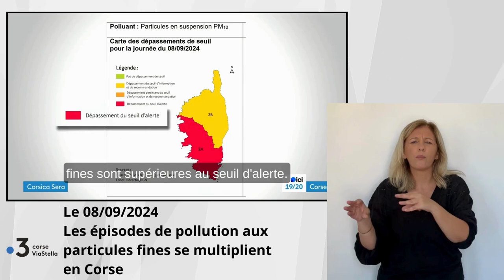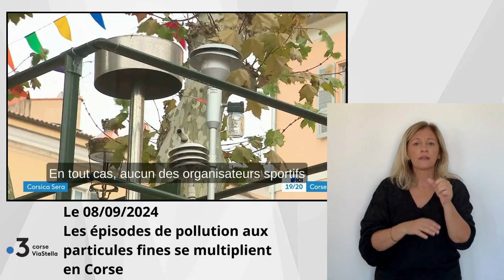08.09.24 Les épisodes de pollution aux particules fines se multiplient en Corse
Traduit en langue des signes par Annie Flori